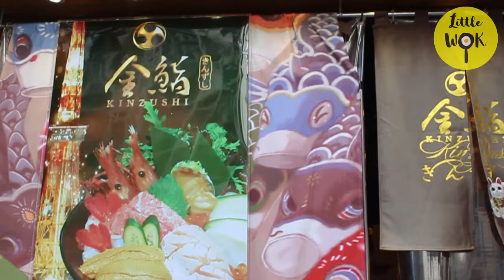【平食魚生丼】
店面細細間，只係夠坐8至10個人嘅呢間平民魚生飯小店，無論價錢，份量，味道，都相當值得推介！餐牌上有咁多選擇，一於叫個乜都有齊嘅特盛丼先！海膽冇腥味，三文魚夠肥又夠鮮，重有啖啖肉帶子同吞拿魚，食材夠哂新鮮。自家汁燒牛舌出奇地腍!同一般係出面食到嘅牛舌好唔同，而且佢較厚身，個口感亦有啲似牛腩，值得一試!

滿足度：★★★☆☆
cp值：★★★★☆
小店人情味：★★★★☆

金鮨
長沙灣兼善里44號A3地舖